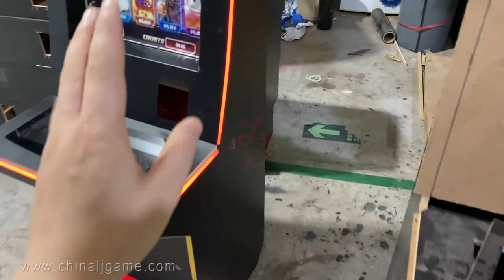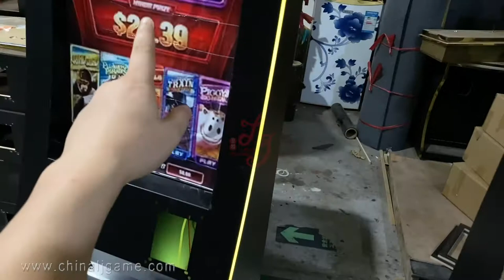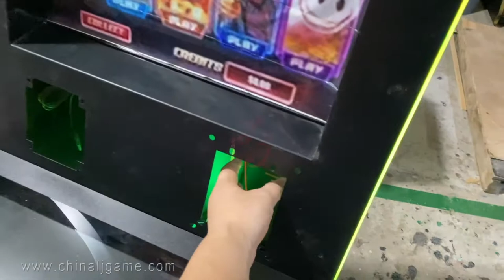Wood Cabinet Video Slot Game Machines Fire Link Mega Link Game Cabinet For Sale